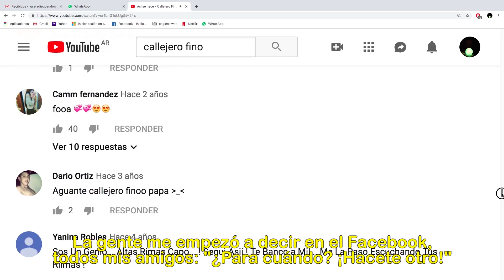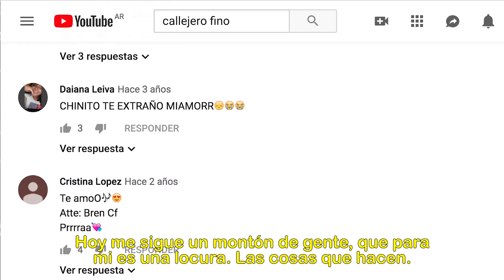Callejero Fino, el rapero con prisión domiciliaria que busca cambiar su destino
Simón Alvarenga tiene 23 años y vive en su casa de Derqui con tobillera electrónica. Tiene más de 54 mil seguidores en Instagram y una legión de fans en las zonas más vulnerables del Conurbano. Los periodistas de Mundo Villa lo visitaron en su barrio. Y cuentan la historia de un joven que hoy pide perdón y sueña con poder vivir de la música | Por Mundo Villa